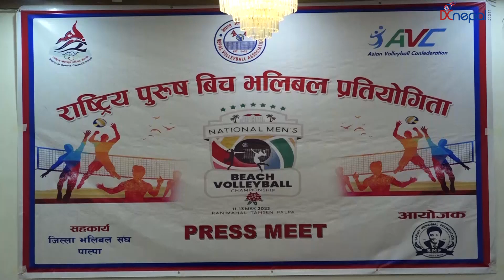राष्ट्रिय पुरुष भलिबल प्रतिगोगिता बैशाख २८ गतेबाट हुँदै||DCnepal.com